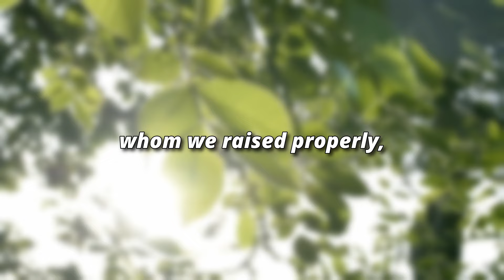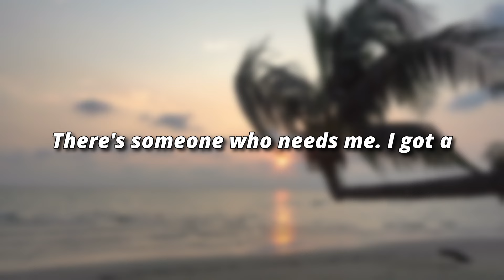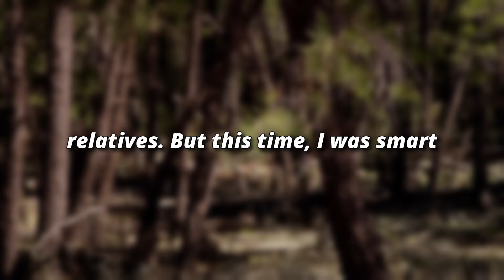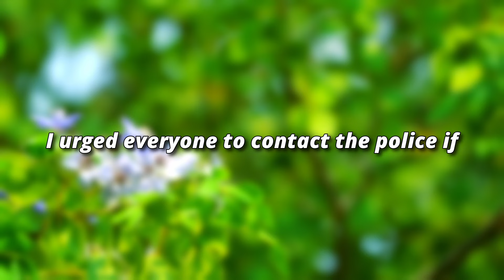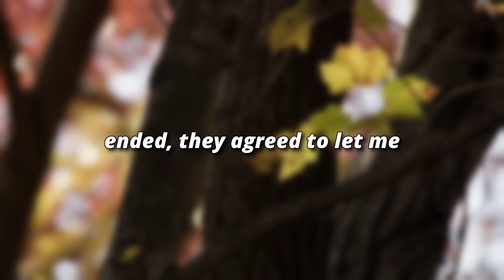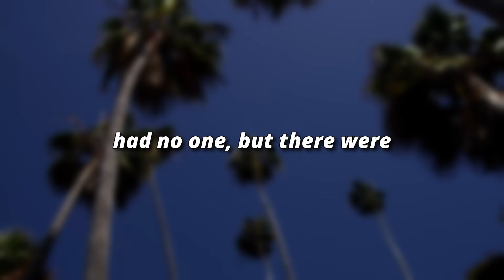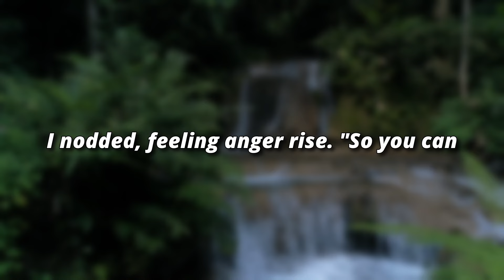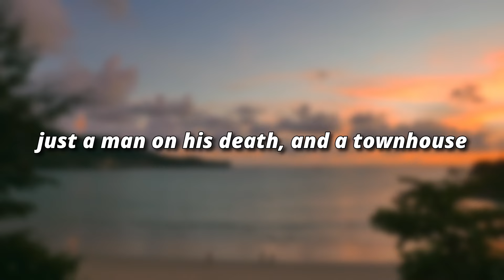I found a note from my wife saying, "Dear, I had to leave." Later, I learned the truth.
When his wife vanishes unexpectedly, a man uncovers secrets of infidelity, leading to heartbreak and divorce. A compelling story about betrayal, shattered trust, and finding strength in the aftermath.

➡️ Presenting Today's Narrative: I found a note from my wife saying, "Dear, I had to leave." Later, I learned the truth.